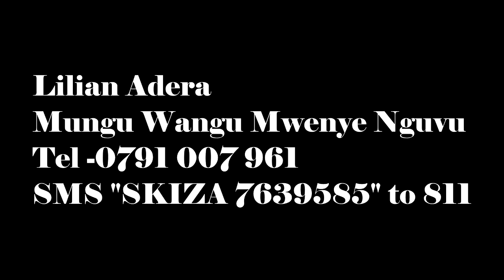Lilian Adera Mungu Mwenye Nguvu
This is a prayer song in times of need. I did the project during covid-19outbreak which affected the whole world. The song teaches that through God we can overcome any kind of difficulty.
I am God fearing who do worship, praise, and prayer songs.
I performed the song in over 30 events and it changed the lives of many.
Face book page: Lilian Adera.